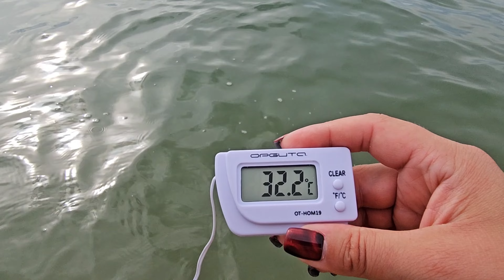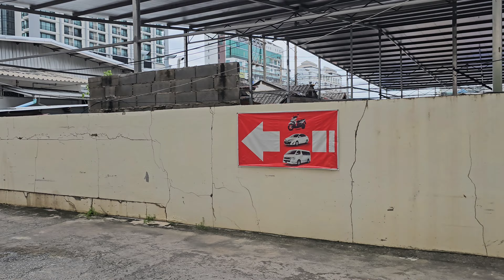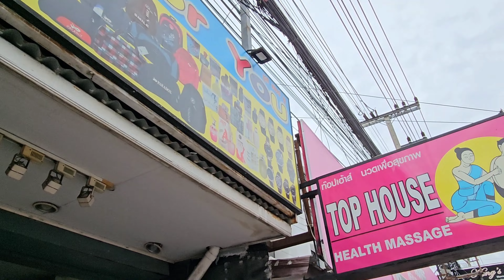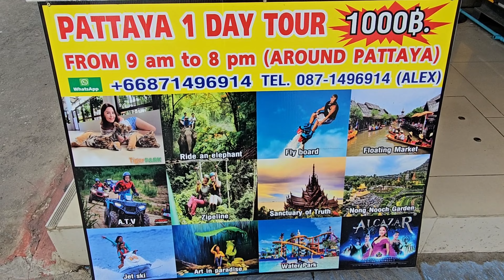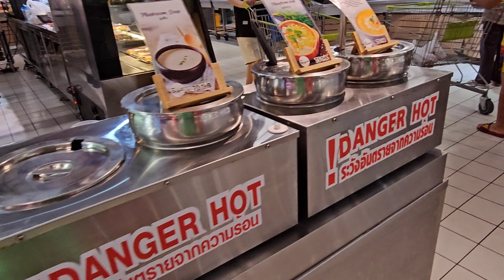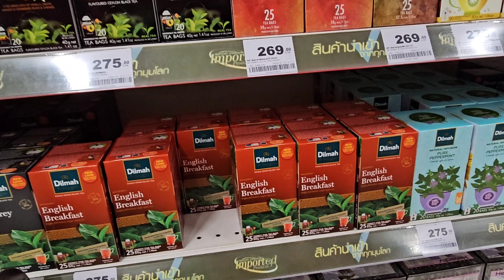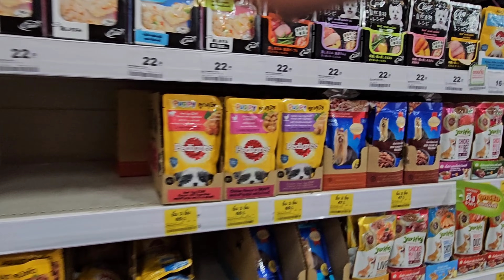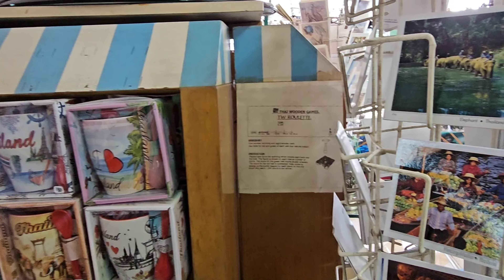Паттайя, Цены, курс , жильё,еда. Что привезти из Таиланда?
Обзор цен в Паттайе, Таиланд. Еда, сувениры, аренда жилья.